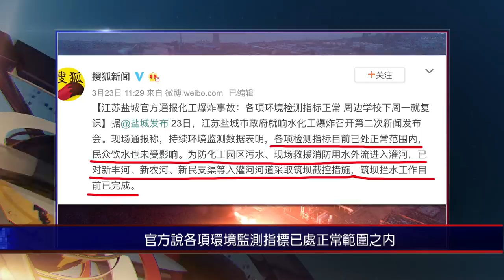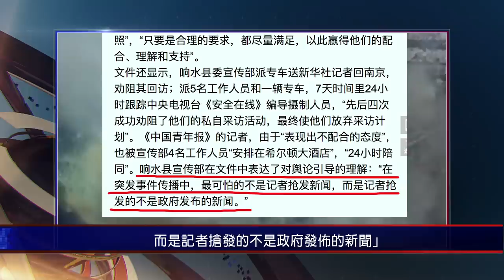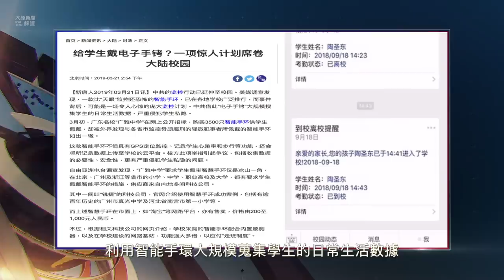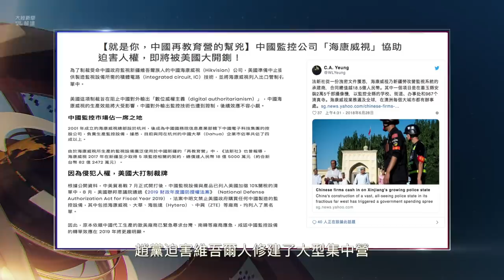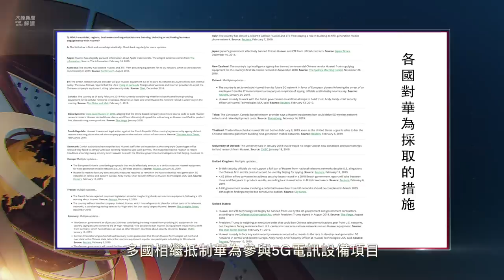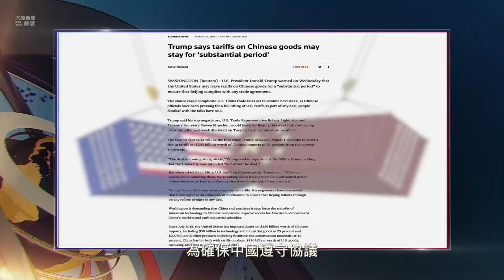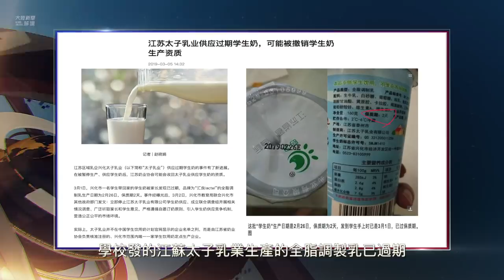大陸新聞解讀596期_嚴真點評＋新聞串串燒：習外訪後院起火 響水大爆炸背後（596）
响水大爆炸，真相是谎言掩盖不住的。